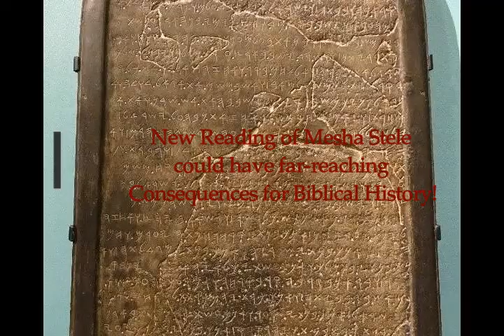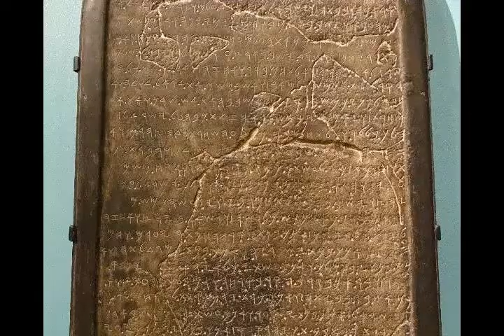New Reading of Mesha Stele could have Far-Reaching Consequences for Biblical History!